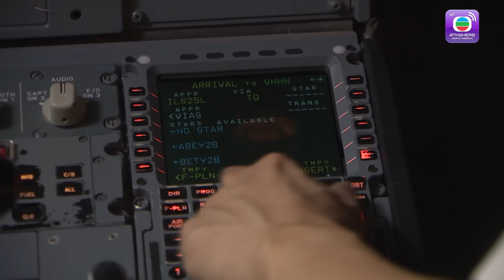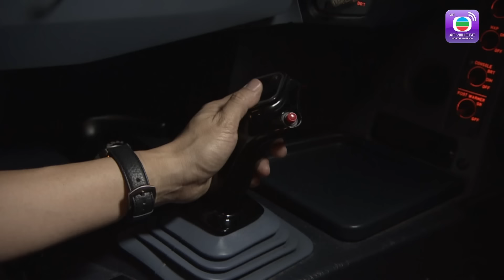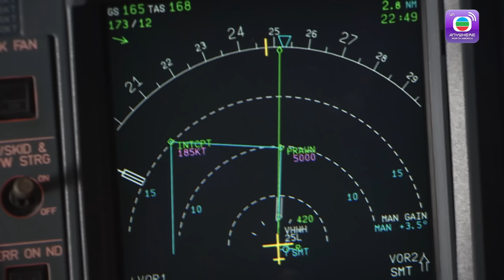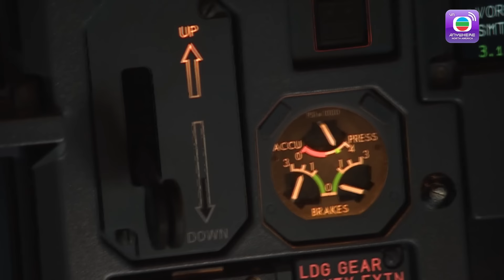Vùng Trời Bao La II - Tập 43 (Lồng Tiếng) Ngô Trấn Vũ, Trương Trí Lâm, Hồ Hạnh Nhi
【TVBAnywhere North America Viet】Đau buồn vì vợ qua đời, Đường Diệc Sâm xin nghỉ phép dài hạn tại Anh, nhưng lần gặp gỡ với cô gái vừa bị thất tình Hà Niên Hy đã khiến anh quyết định kết thúc kỳ nghỉ quay về Hong Kong tiếp tục công việc. Diệc Sâm và chàng phi công trưởng Cố Hạ Dương vì tính cách trái ngược nhau nên thường xảy va chạm về công việc lẫn tình cảm. Em gái Hạ Dương – Hạ Thần là nhân viên tu sửa máy bay, cô thầm yêu em trai Diệc Sâm là Đường Diệc Phong nhưng vì một lý do nhạy cảm, Diệc Phong luôn lảng tránh cô. Sự cất lên và hạ xuống của những chuyến bay đã vẽ nên những câu chuyện buồn, vui trong công việc cũng như cảnh ly biệt và trùng phùng trong tình cảm của mọi người.